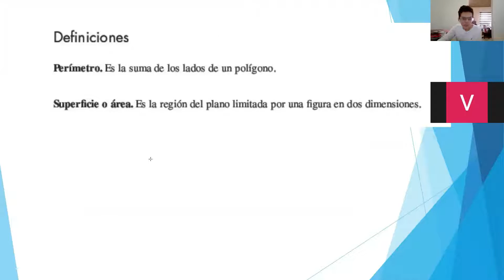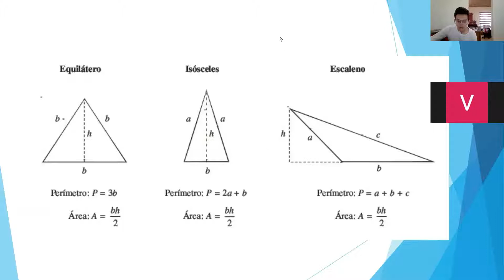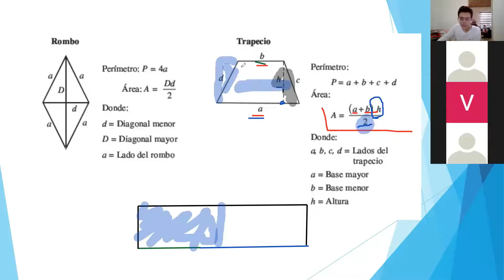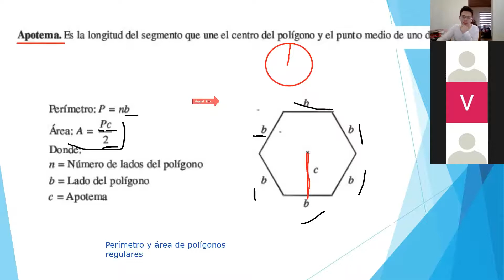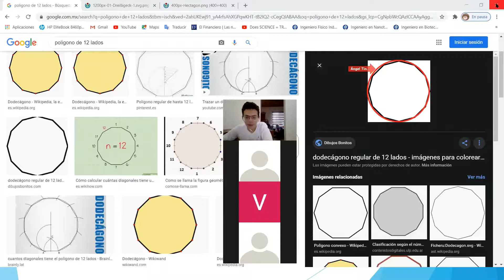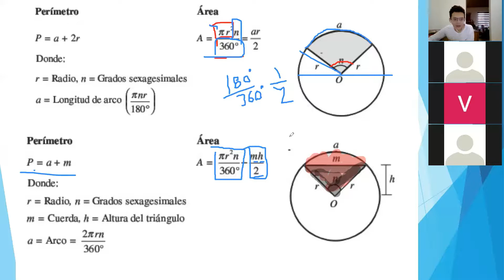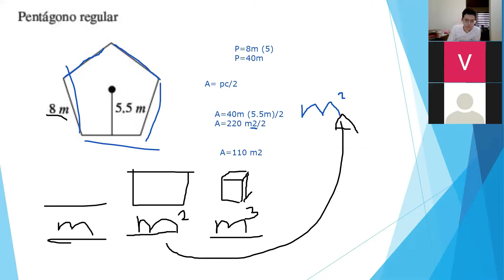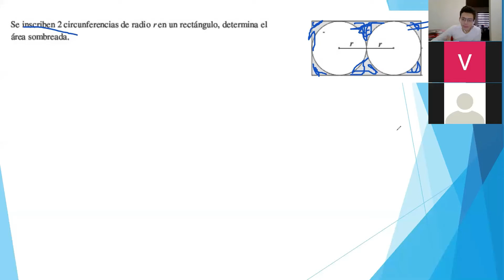Geometría-trigonometría: perímetros y áreas